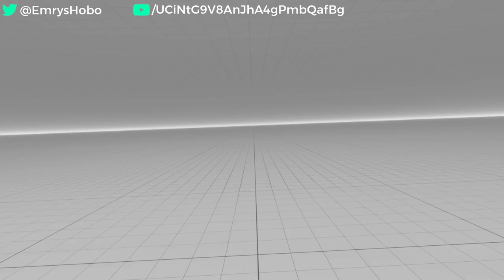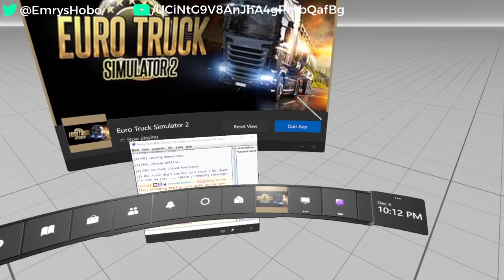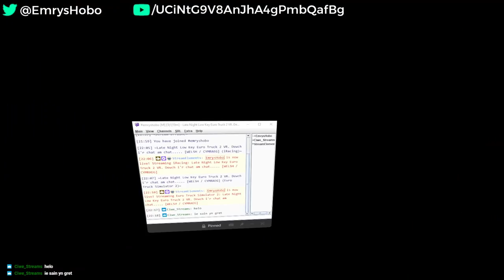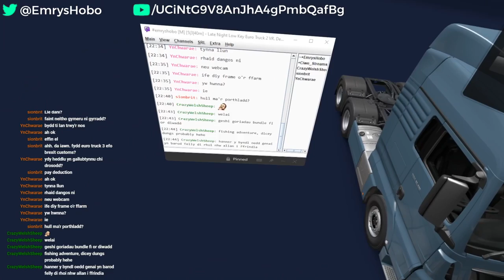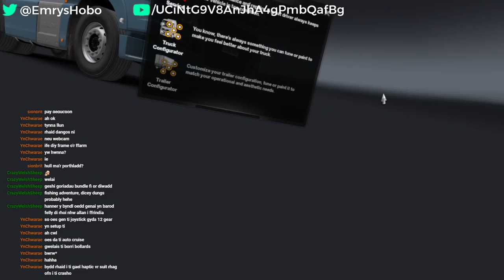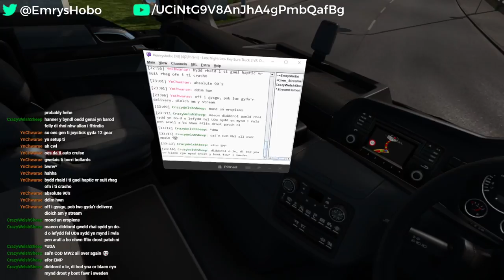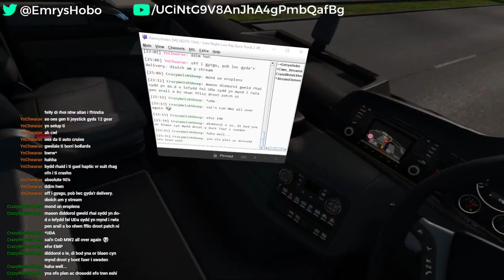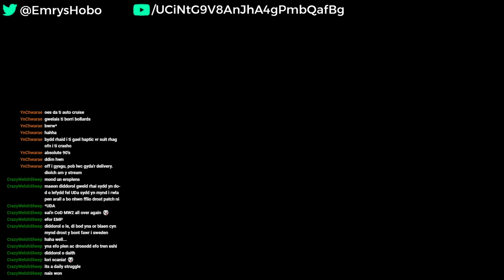Late Night Low Key Euro Truck 2 VR. Dewch i'r chat am chat..... [WELSH / CYMRAEG]